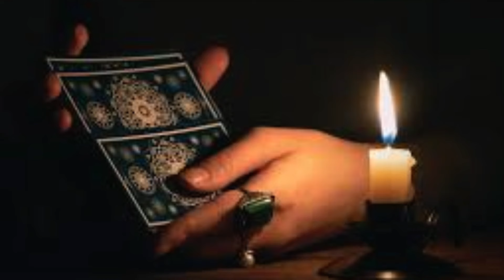Mediumnidad con D. Alejandro Parra. Licenciado en psicología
Un estudio profundo e interesante que nos aporta un conocimiento mucho más relevante sobre esta mítica baraja. "mágica".